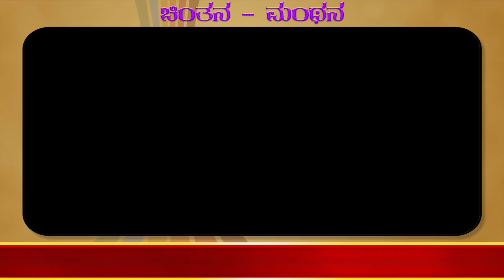R.C.B:ಆತ್ಮಹತ್ಯಾ ಹೆಜ್ಜೆಯತ್ತ ಈಶ್ವರಪ್ಪ - ಯತ್ನಾಳ ?ಆರ್.ಸಿ.ಬಿ ಮೂಲಕ ಯಡಿಯೂರಪ್ಪರ ವಿಜಯೇಂದ್ರರ ಬದಿಗೆ ಸರಿಸಬಹುದೇ?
ಆರ್.ಸಿ.ಬಿ ಮೂಲಕ ಯಡಿಯೂರಪ್ಪರ ವಿಜಯೇಂದ್ರರ ಬದಿಗೆ ಸರಿಸಬಹುದೇ?
ರಾಯಣ್ಣ ಬ್ರಿಗೇಡಿಯರ್ ಹಿಂದೆ ಇಡಿ ಕುರುಬ ಸಮಾಜ ಒಟ್ಟಾದೀತೆ?
ಚನ್ನಮ್ಮ ಬ್ರಿಗೇಡಿಯರ್ ಪಂಚಮ ಶಾಲಿಗರನ್ನು ಒಂದಾಗಿಸಿತೇ?
ಸಿದ್ದಣ್ಣರ ಬಿಟ್ಟು ಕೊಟ್ಟತೆ - ಕುರುಬ ಸಮುದಾಯ?
ನಿರಾಣಿ, ಯಡಿಯೂರಪ್ಪರ ಬಿಟ್ಟಿತೇ ಪಂಚಮ ಶಾಲಿಗರು?
ಈ ನಡೆ ಬಿ.ಜೆ.ಪಿ ಗೆ ಅಧಿಕಾರಕ್ಕೆ ತಂದಿತೇ?
ಯಡಿಯೂರಪ್ಪ ಆರ್.ಸಿ.ಬಿ ಗೆ ಅಂಜಿ ಮಗನ ಅಧ್ಯಕ್ಷಗಿರಿಯಿಂದ ಹಿಂದೆ ಸರಿಸುವರೇ?
ಬಿ.ಜೆ.ಪಿ ಹೈ ಕಮಾಂಡ್ ಆರ್.ಸಿ.ಬಿ ಗೆ ಒಪ್ಪುವುದೇ?
ಒಪ್ಪದಿದ್ದರೆ ಆರ್.ಸಿ.ಬಿ ಹೊಸ ಪಕ್ಷವಾದಿತೇ?!

Karnataka | ಕರ್ನಾಟಕ
Kannada | ಕನ್ನಡ